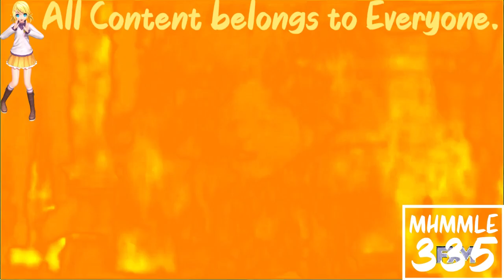(REQUESTED) Despicable Me 2 - Margo Meets Antonio In NickelodeonFlangedSawChorded